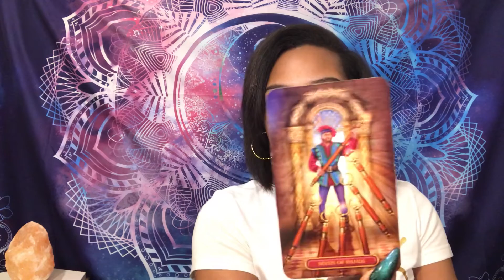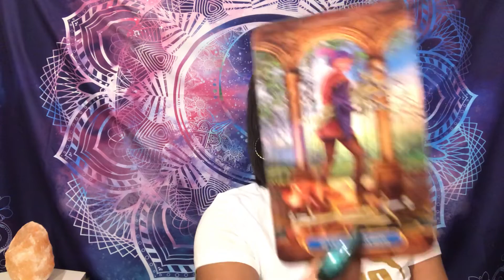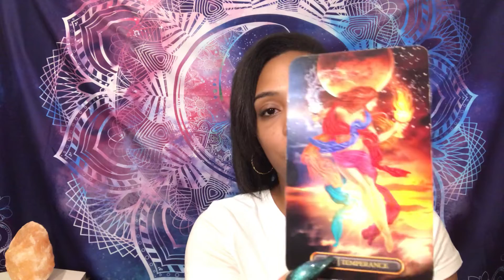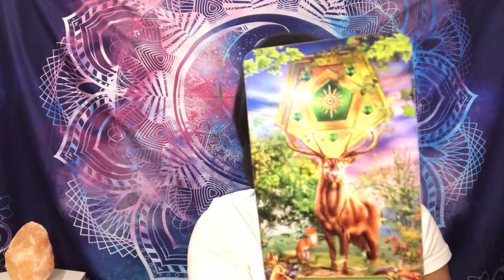Leo ♌️ “Take a different approach” 🧘🏽‍♀️🌺🧘🏽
As I’ve become even more familiar with my intuitive abilities, I decided to use the gifts I have to help as many as I could. With your love and support I’m here and more than happy to reach at least, most of you.

20minute Reading for $30
30minute Reading  for $40
40minute Reading for $50